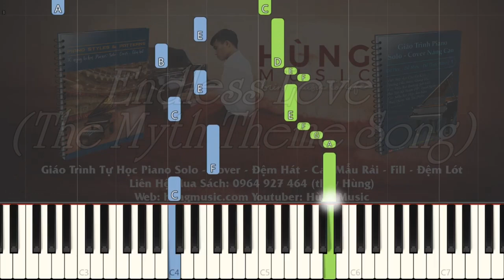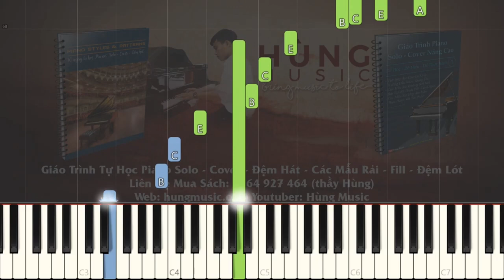Endless Love Piano - Hùng Music